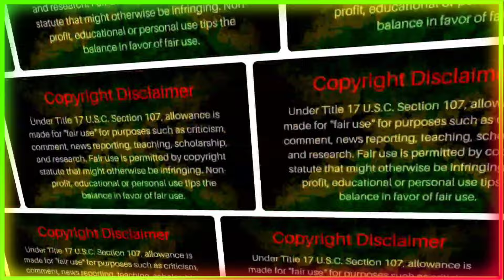Queenie Addresses Her Mother-In-Law Odette & Husband Dowey Obeah Har | Only1Empo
*** Today's Video Description: Queenie and Husband Dewey Mixup

Video Source :  Queen Ladi Gangsta ( Instagram )

***REMEBER TO WATCH VIDEO IN HD***

The views and opinions expressed in this publication are those of the author(s)
and they do not purport to reflect the opinions or views of Only1Empo Channel/Empo
or it's members/subscribers, all topics are for learning and entertainment purposes.
The designations employed in this video publication and
the presentation of material therein do not imply the expression of any opinion whatsoever
on the part of Only1Empo Channel/Empo concerning the legal status of any country,
area, territory or of its authorities or concerning the delimitation of its frontiers.